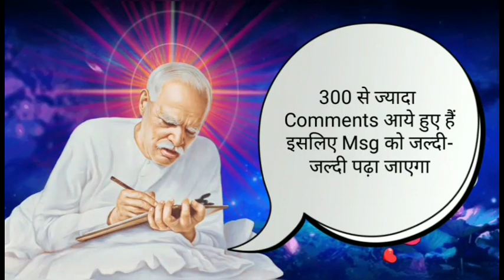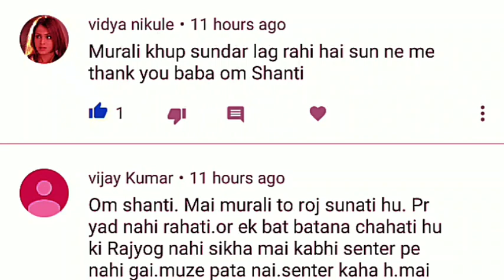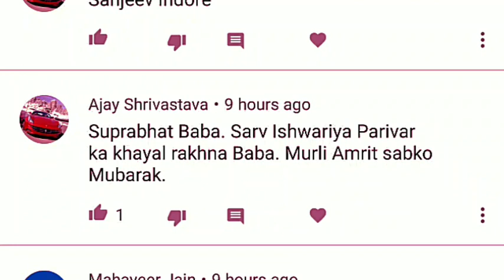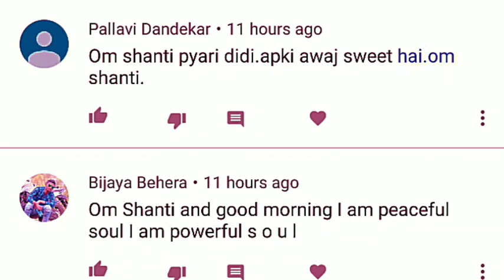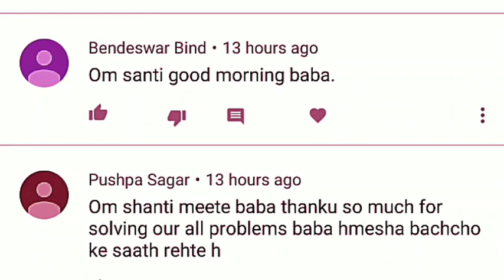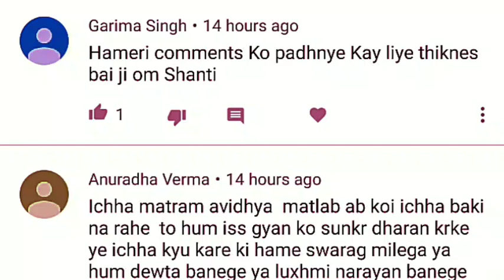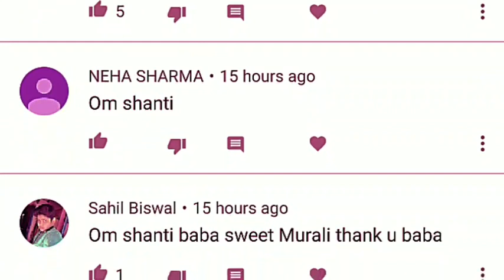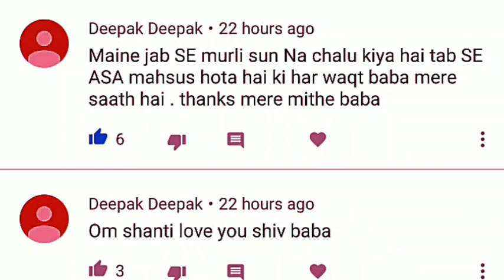Comments Reply, Yah video Aap Sabhi Bhai Bahno k Comments ki / 30 July/ Aaj ki murli se/ today murli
ओमशान्ति जी🌷,

👉 Yah video Aap Sabhi Bhai Bahno k Comments ki hai, Kal ki murli se Comments